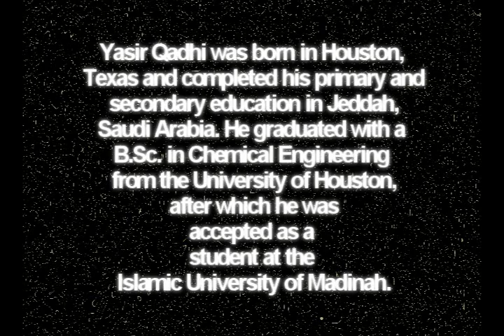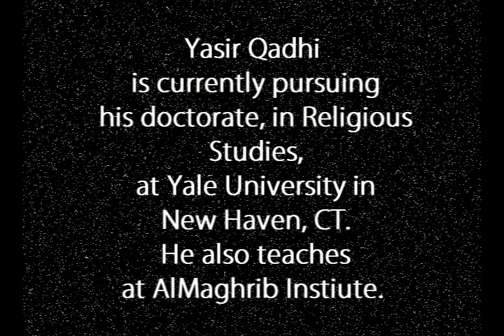The Controversial Questions in Islam with Dr. Yasir Qadhi | TheDeenShow#392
Controversial Questions in Islam Answered with Guest Dr. Yasir Qadhi

Take this video link and send it out to your facebook,twitter,websites,Blogs,news lett­­­­­ers,emails, etc.. send it out to the world.